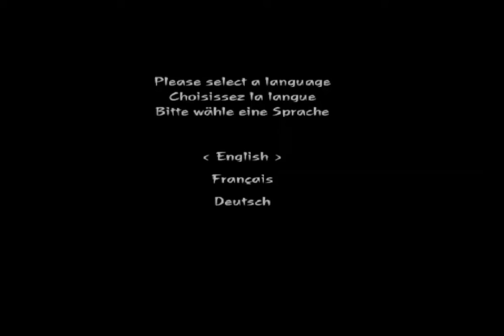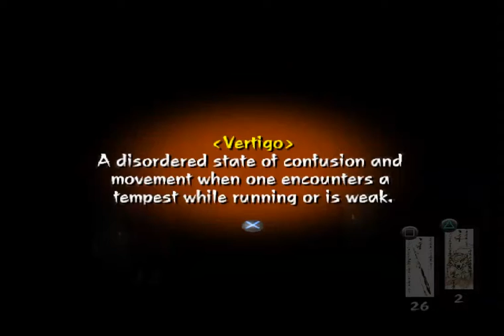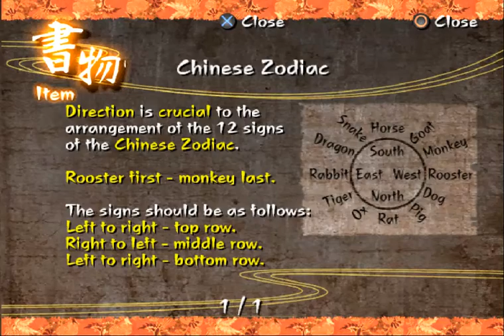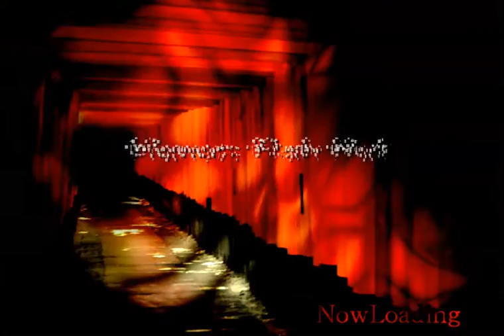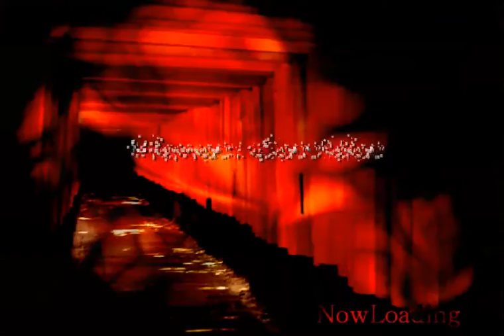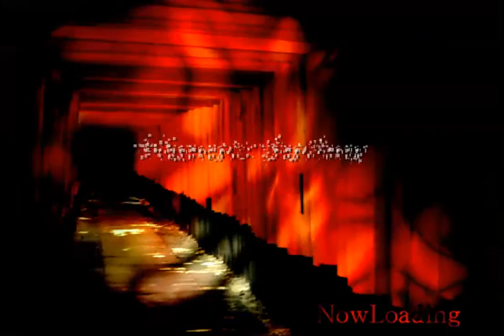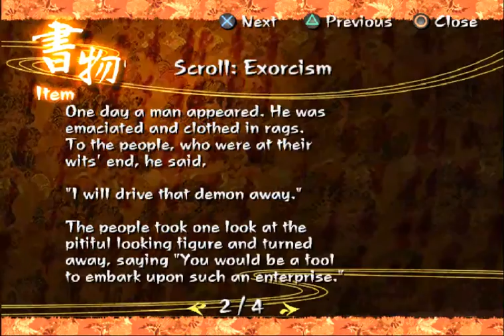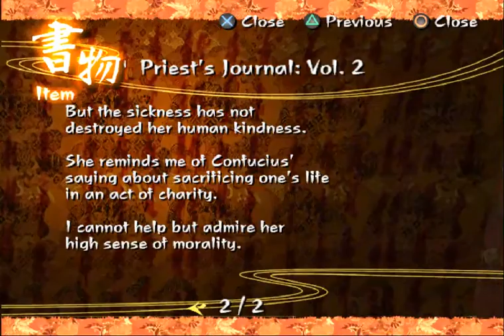Longplay Kuon - Parte 1